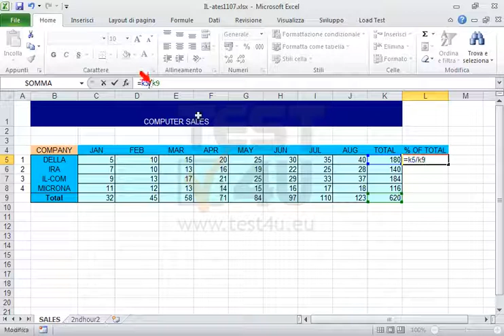Nella cella L5 del foglio di lavoro SALES immetti una formula che restituisce il quoziente della...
Nella cella L5 del foglio di lavoro SALES immetti una formula che restituisce il quoziente della cella K5 diviso per la cella K9 mantenendo assoluto il riferimento alla cella K9. Estendi la formula nell'intervallo di celle L6:L9.